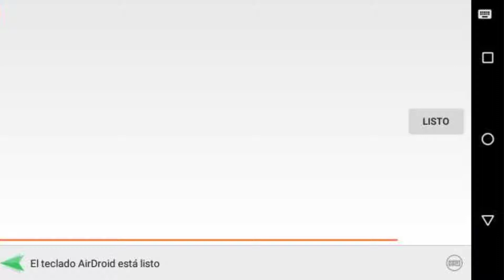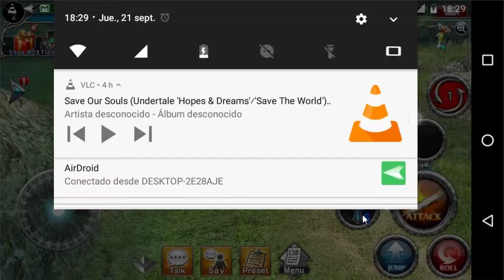Jugando A ▶ Avabel Online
▬▬▬▬▬▬▬▬🙈ÁBREME🙈▬▬▬▬▬▬▬▬